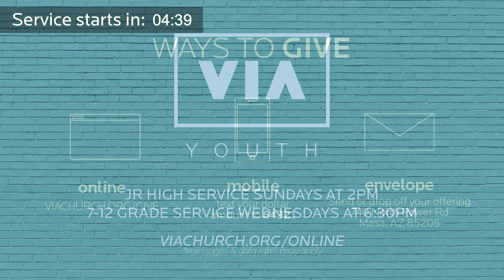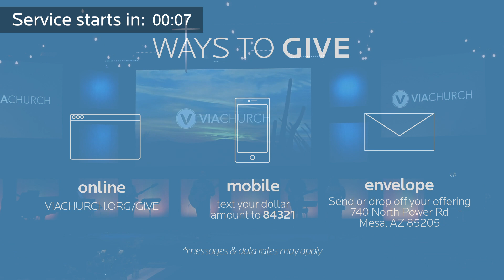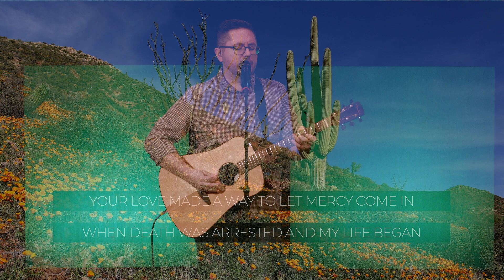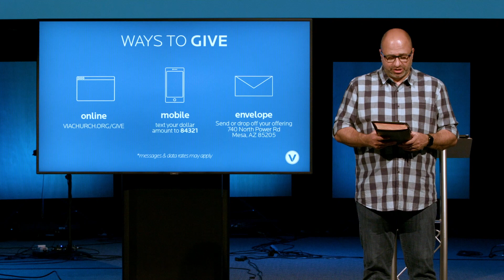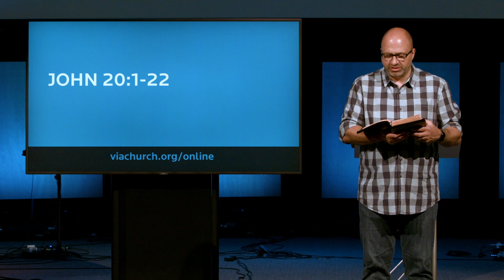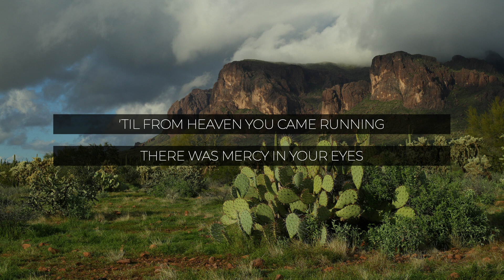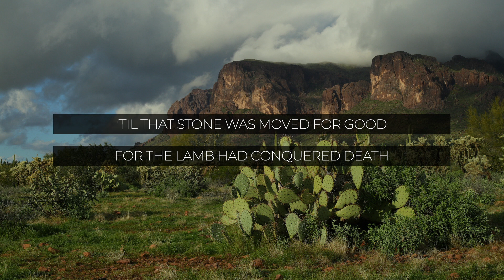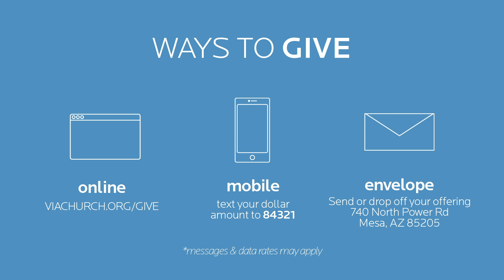Easter Sunday • 9am Livestream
April 12 • 9am Livestream

Pre and post service music by Chad Crouch
Podington Bear